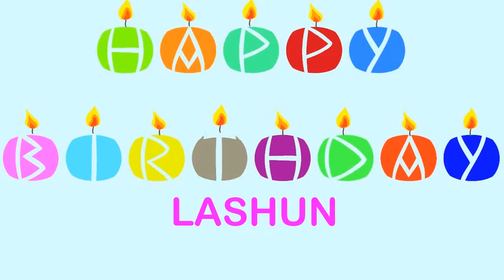Lashun Happy Birthday Wishes & Mensajes